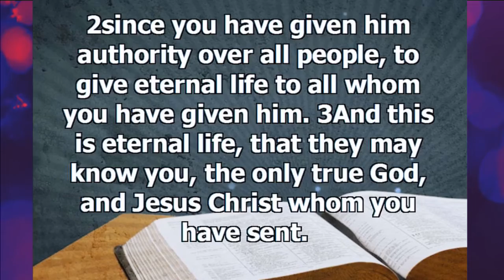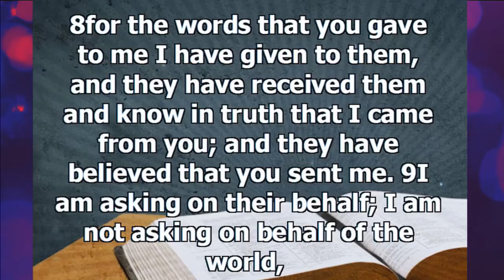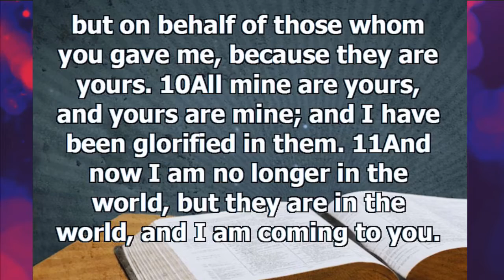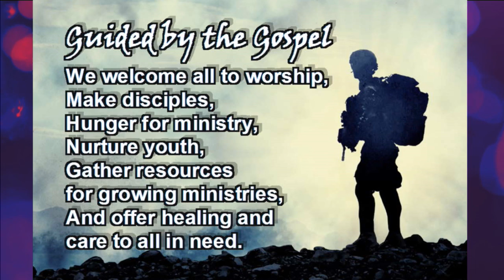May 28. 2017 ~ 8:00am ~ Messiah Lutheran Church